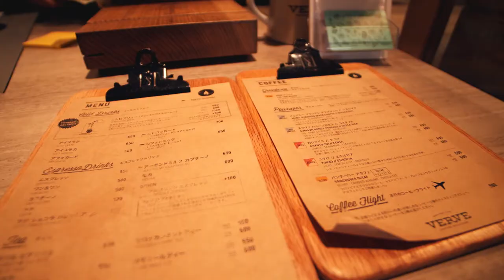Exploring Shinjuku in Tokyo | Vlog 69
After a couple of weeks off the radar, I'm back with the first of two of the final videos from Japan.  After I post the final Japan video, I will be releasing a video to update you on everything that is going on with me.

Equipment I use: